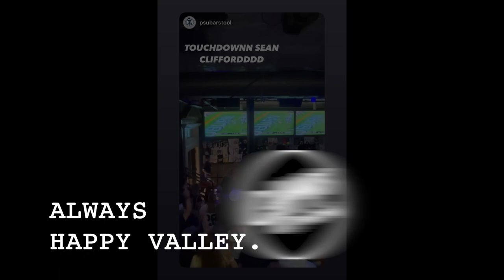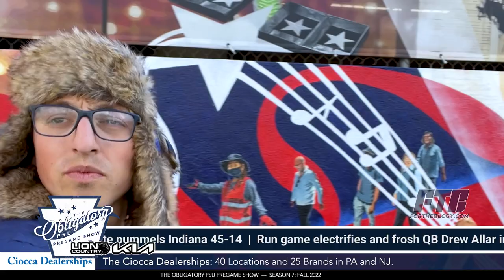The Obligatory PSU Pregame Show: Penn State vs. Maryland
Last week, it was "Remember the Goal Line," as the Nittany Lions returned to Bloomington for the first time since their frustrating, heart-breaking, and controversial 2020 defeat at the hands of the Hoosiers and gave Indiana the beating they so richly deserved. This week, the mantra becomes "Remember the Handshake," as #14 Penn State looks to continue a New Year's Six push by continuing to repay the Terrapins for their infamous lack of sportsmanship in the team's first visit to Happy Valley as conference foes in 2014.

Chris, Kevin, and Mailman break down State's dominant road win over IU, look ahead to potential bowl scenarios and this week's game against Maryland, and feature a special segment from our friends at ForTheBlogy.com examining the feverish excitement for Big Ten football that's sweeping America's West Coast. We also check in with starting center Juice Scruggs in our Blue & White Players Show segment, catch up with former star tailback Blair Thomas (1985-89), and feature Mike the Mailman's Trends 2 Treasure for the weekend of November 18th.

Entering its seventh season, The Obligatory PSU Pregame Show is a TV “tailgate” full of the fun, camaraderie, and passion - from joy to heartbreak and back again - that make Penn State football the healthy obsession of students, alumni, and fans. For every loyal Nittany Lion who can’t be there in person, it’s the next best thing: A weekly dose of Happy Valley to kick off the football weekend. The show’s lovable cast of loyal Penn Staters features former Penn State and NFL defensive tackle Brandon Noble, beloved campus icon Mike the Mailman, former Onward State managing editor Kevin Horne, and six-time Sam’s Club member Chris Buchignani.

Filmed from Champs Downtown, one of the most iconic college bars and recognizable locations in Happy Valley, each weekly episode features not just lively commentary on the games, but also lifestyle features, town and campus interest stories, interviews with former Penn State players, and some sports wagering tips from Mike the Mailman. Our show thrives because it is different. It is engaging because it allows viewers to enjoy a spontaneous, frivolous, and contagious peek into a world that feels an awful lot like four guys simply enjoying themselves while talking college football. The on-field exploits of the Nittany Lions are the focus, but the chemistry between the show’s hosts and the raw honesty stemming from their genuine love of school, team, and place are what distinguish Obligatory from the usual cookie cutter fare.